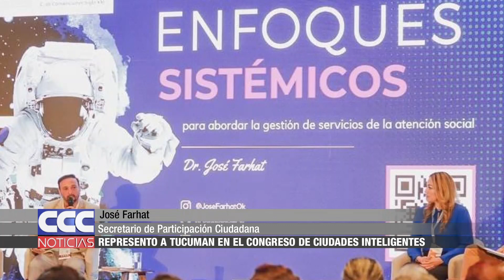10 Farhat representó a Tucumán en el VIII Congreso Latinoamericano de Ciudades Inteligentes